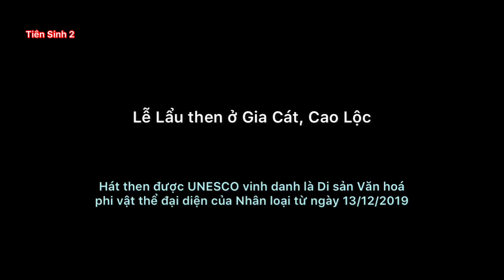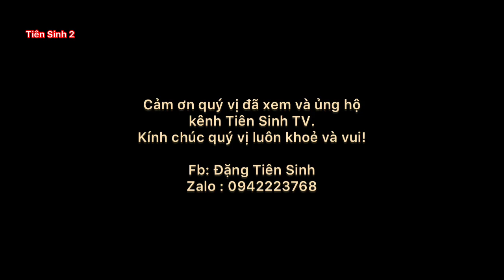Lễ Lẩu then ở Gia Cát, Cao Lộc; then lạng sơn; hat sli lang son | Tiên Sinh 2